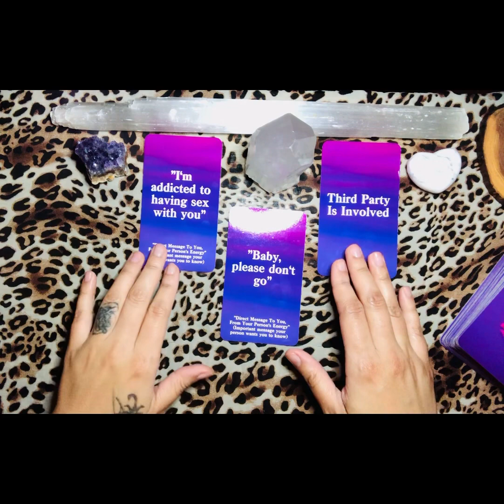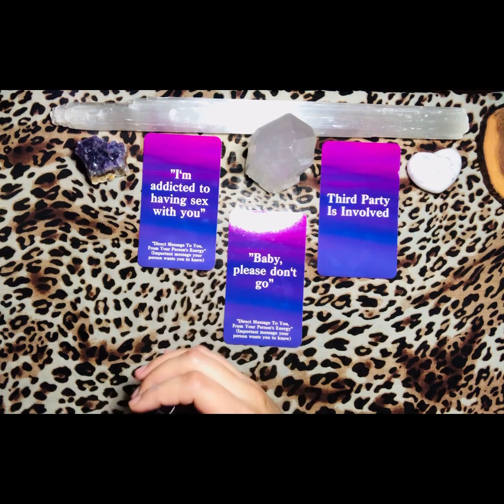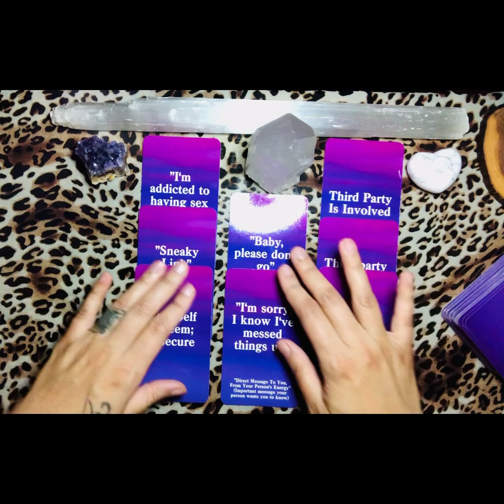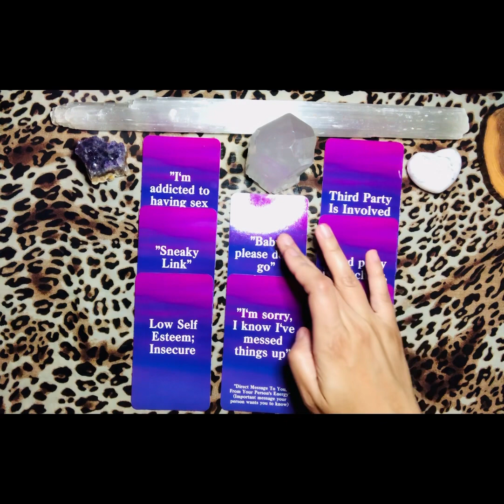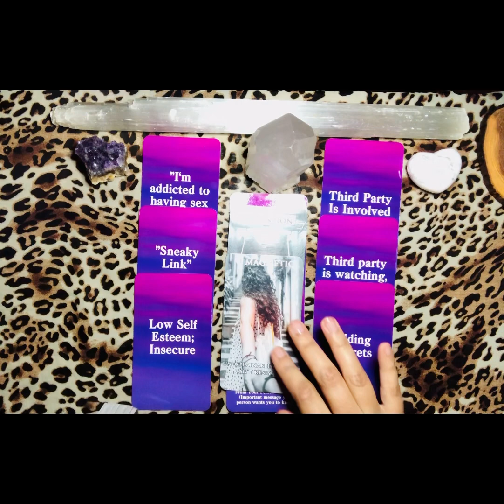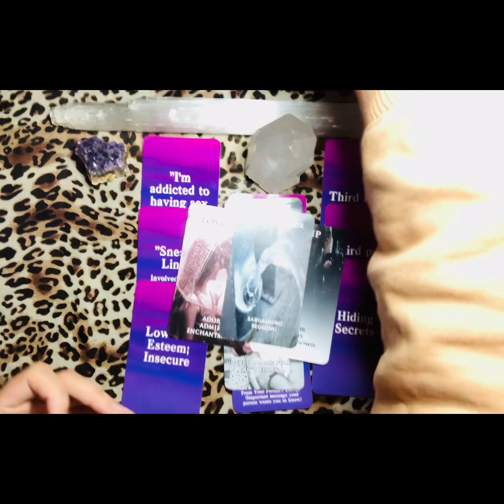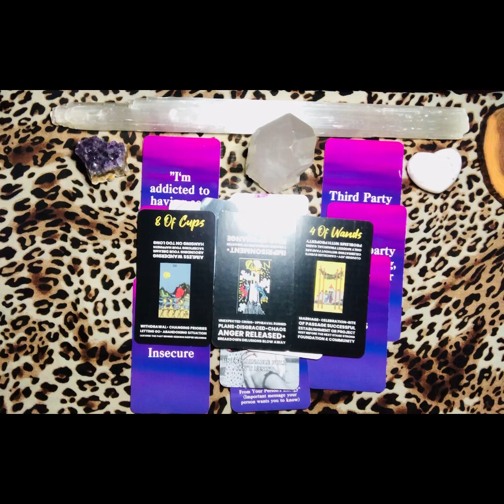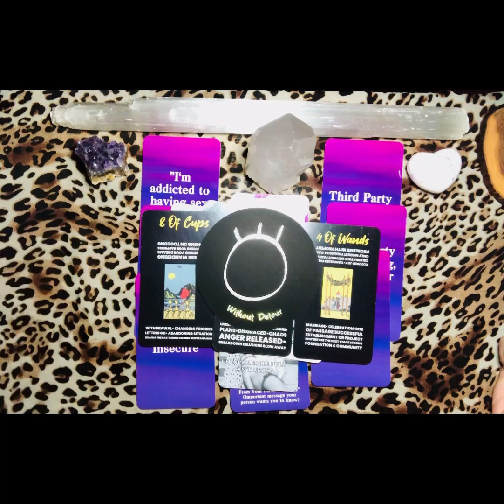Pisces ♓️- Their Current Feelings ❤️‍🔥: “I Played Myself Tryna Play U, Baby Please Don’t Go…” 💌😣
✨✨✨CHANNELED SONG✨✨✨

“I’m Dreamin’ ” - Christopher Williams

Peace!

✨Welcome to @TheNewNeptuneOracle ✨
My name is Ifákémi & I share intuitive, channeled Twin Flame energy messages for ALL, collective placements (Sun/Moon/Rising/Venus), as well Divine Feminine & Divine  Masculine energies. Please take what resonates & leave what doesn’t loves! 🫶🏽

Energy is interchangeable, feminine or masculine, 3rd party- depending on your story & these readings are timeless, it could be past, present or future. I just give the message how my spirits guide me & I always hope whoever needs it is reached! 🥰💛

I can’t predict your future - free will & your future is in your hands. I’m a diviner & a servant of spirit. Take/reverse the messages/roles/zodiac signs however best fits your story. 🧚🏽‍♀️

I appreciate you being here with me ~ Much Peace & Love! - Ifákémi 🌞🌻🦋♓️💛💫

*Readings For Elemental Placements:
Air 🌬 Earth 🌍 Water 🌊 Fire 🔥

♈ # Aries (Ram): March 21–April 19
♉ # Taurus (Bull): April 20–May 20
♊ # Gemini (Twins): May 21–June 21
♋ # Cancer (Crab): June 22–July 22
♌ # Leo (Lion): July 23–August 22
♍ # Virgo (Virgin): August 23–Sept. 22
♎ # Libra (Balance): Sept. 23–October 23
♏️ # Scorpio (Scorpion): Oct. 24–Nov. 21
♐ # Sagittarius (Archer): Nov. 22–Dec. 21
♑️ # Capricorn (Goat): Dec. 22–January 19
♒ # Aquarius (WaterBearer):Jan.20–Feb. 18